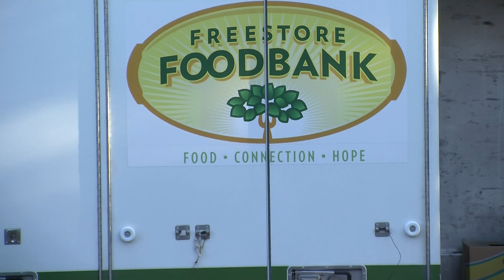Glenn Mollette, Carole Mollette, He's Got The Whole World In His Hands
Mobile food truck food give away

Newburgh Theological Seminary, Newburgh College of the Bible